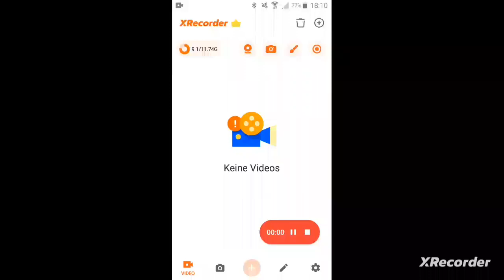Die Rätselhafte Weihnachtsshow